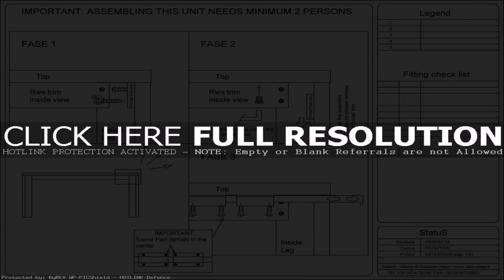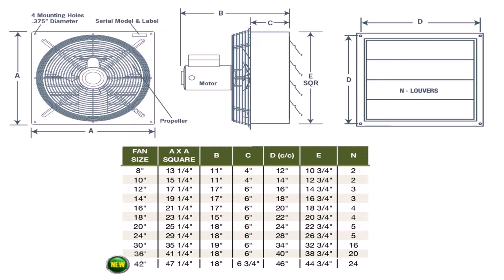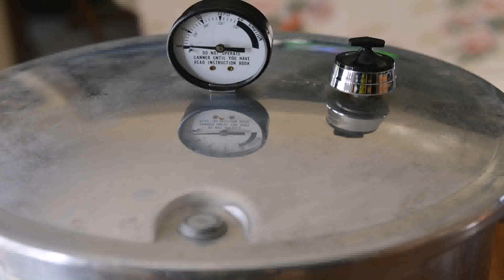Kitchen Exhaust Fan Height - Gif Maker DaddyGif.com (see description)